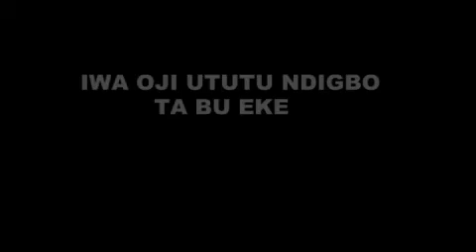1 EKE DAY1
Eke market day in igboland. Prayers for eke market day. EKE.